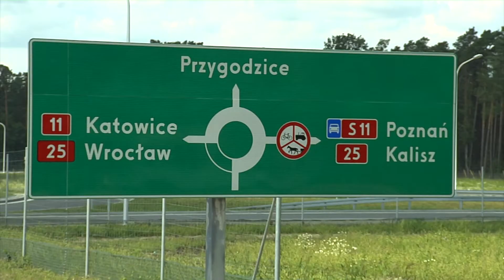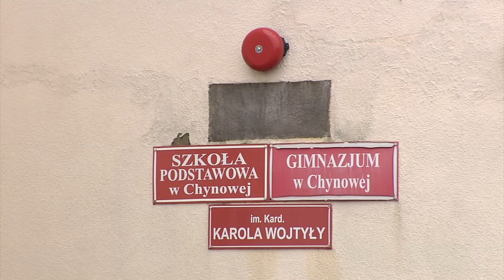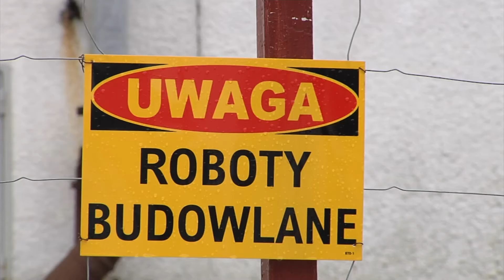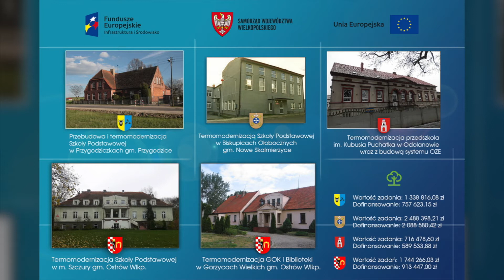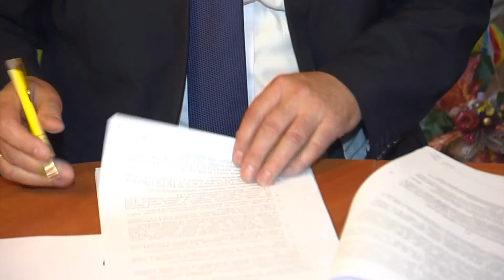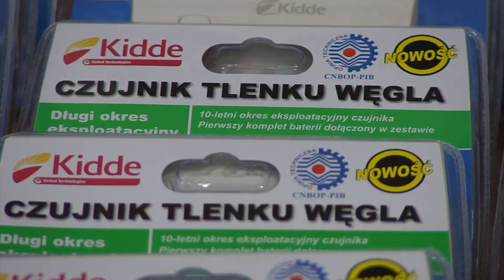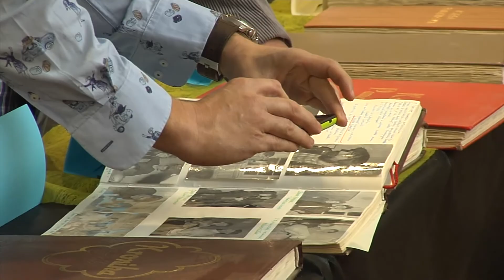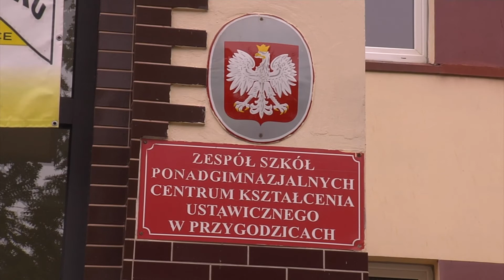Gmina Przygodzice - Listopad 2017